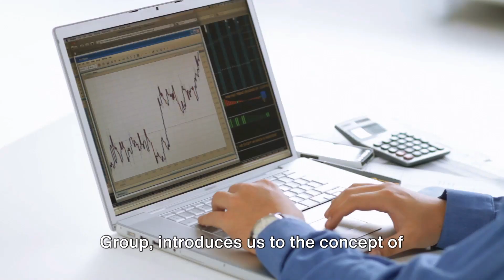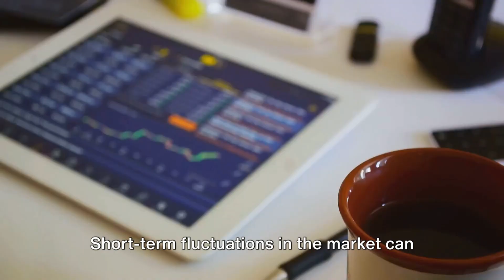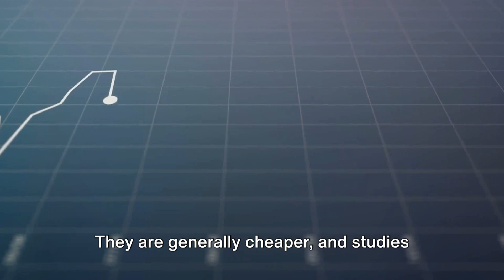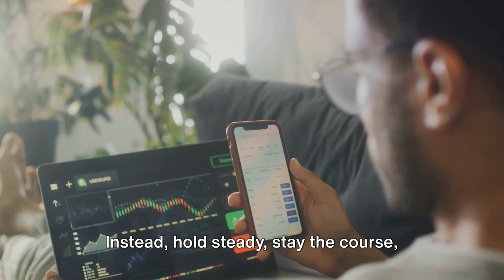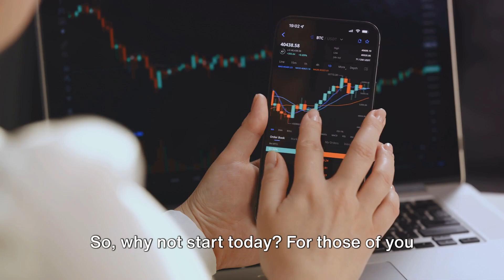The Little Book of Common Sense Investing by John C. Bogle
In this video, we'll dive into the essential points and valuable takeaways from John C. Bogle's renowned book, "The Little Book of Common Sense Investing". If you're looking to improve your investment strategy and make more informed decisions, this summary is a must-watch.

📚🔍 John C. Bogle, the founder of Vanguard Group and a pioneer in the investment world, shares his wisdom and decades of experience in this concise book. We'll unpack his principles of long-term investing, index funds, and the importance of low-cost investing.

From debunking common investment myths to providing practical guidance on building a diversified portfolio, Bogle's insights will empower you to make smarter financial choices. Discover how his timeless advice can help you navigate the complex world of investing and achieve your financial goals.

Whether you're a beginner or an experienced investor, this video will equip you with actionable strategies and key concepts that can benefit your investment journey. Don't miss out on this opportunity to gain valuable knowledge!

Let's spread the word and help more people become informed investors!

OUTLINE:

00:00:00 Introduction & Engaging Question
00:00:25 Key Points from the Book
00:02:18 Practical Applications of the Book's Principles
00:03:41 Encouraging Viewers to Read the Book